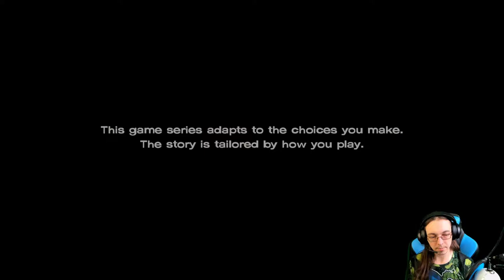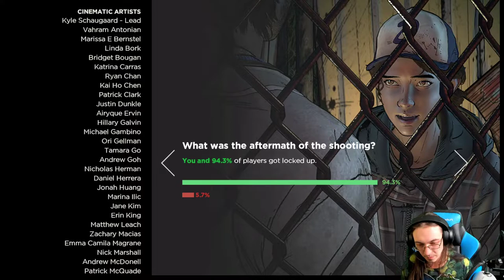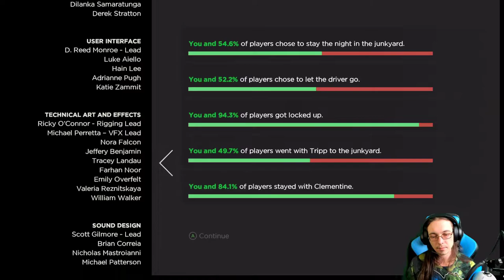Jane better not eff it up The Walking Dead: A New Frontier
I don't know if I made the right choice to shoot Kenny or not. Kenny says I did, but Jane lied & put AJ in danger to prove a point. Clementine is strong.

I made the choice to shoot Kenny. He was definitely overreactive & very volatile. Would he have killed anyone else after Jane? I don't know. Jane lied, put AJ in danger & kept up the act until someone died. Is she any better? Clementine is honestly alone once again, with AJ to care for. She'll be a good mother for him.
We're just starting the first episode of TWD Season 3. I already cried when I made the choice to shoot Kenny & I know they're gonna make me watch it again. I love the story of The Walking Dead for the emotions it ilicits, but man the choices can be tough. Even if they don't change a whole heck of a lot in the grand scheme of things.
TWD Season 2 didn't do a goo d job of making you really care about the characters I liked Luke & Bonnie though. It's a real shame those 2 had to die. I wonder if I could have saved Bonnie at least. Their deaths were absolutely stupid. I really hope A New Frontier puts more emotion into the characters & doesn't just kill them stupidly.